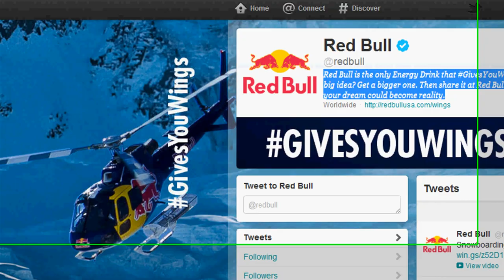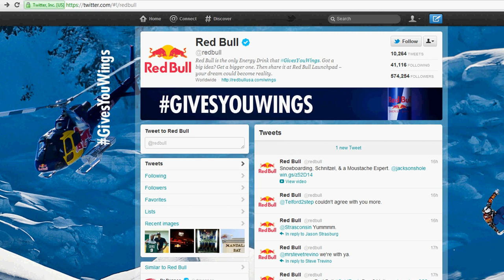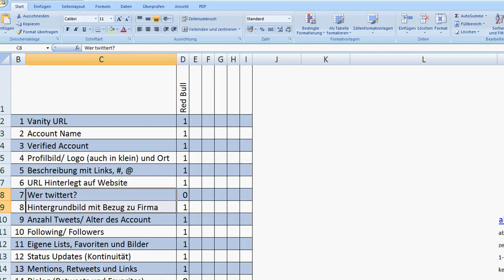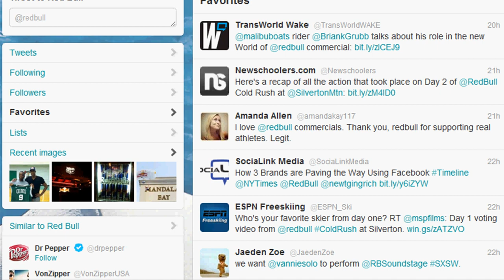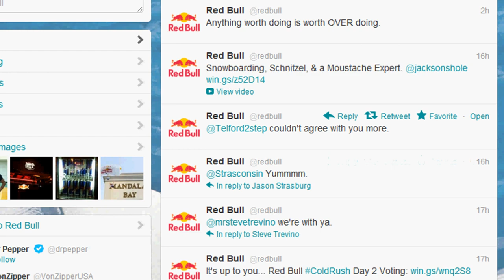Twitter Channel richtig aufsetzen, 14 Kriterien anhand von Red Bull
- Twitter hat sich auch im deutschsprachigen Raum als das Microblogging Tool etabliert. Längst haben auch Firmen seinen Nutzen entdeckt und setzen auf das Social Network. Klar, dass im einen oder andern Fall auch SEO als Hintergedanke mitspielt.

Anhand des Twitter Channels von Red Bull erläutere ich um was es bei einem professionellen Twitter Account und Profilseite geht. Das ganze mit Hilfe von 14 Kriterien. Klar, dass das nicht abschiessend ist und ständig, ähnlich meiner Facebook Fan Page Analyse weiter entwickelt wird.

Kommentare wie immer gerne!

Philipp Sauber
INM AG